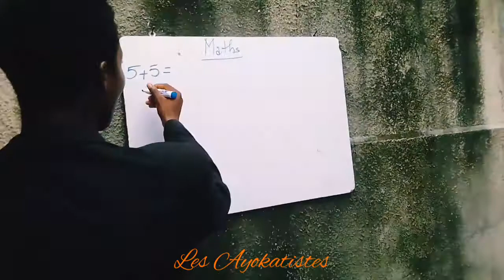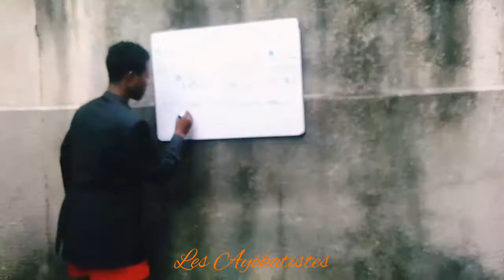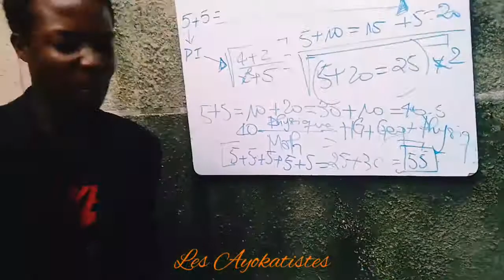Les Ayokatistes🇨🇮🇨🇮 - mathématiques- 5+5= ?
Mon maître de maison 😂 , trop tchepo
coted'ivoire followme comedie ♥️